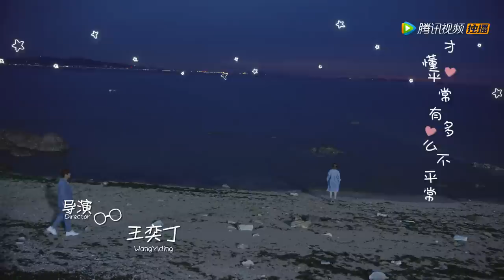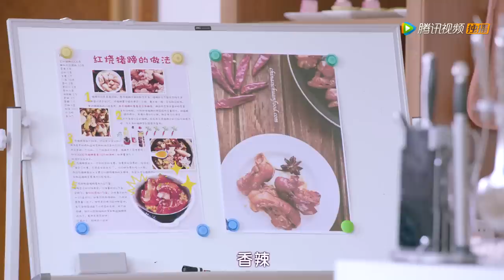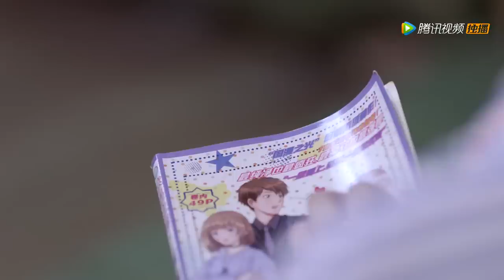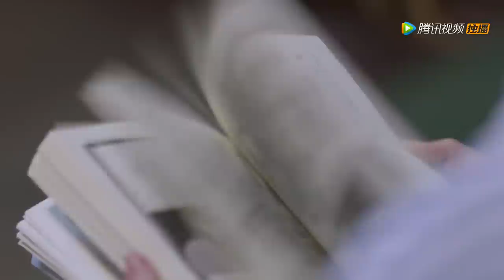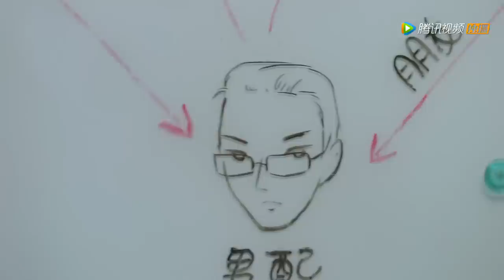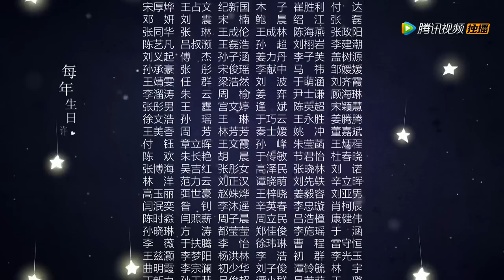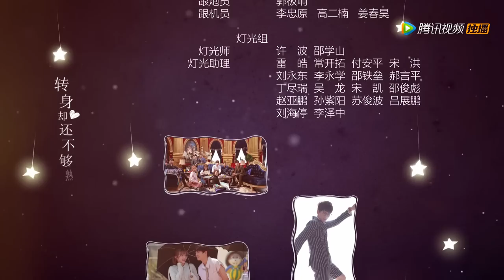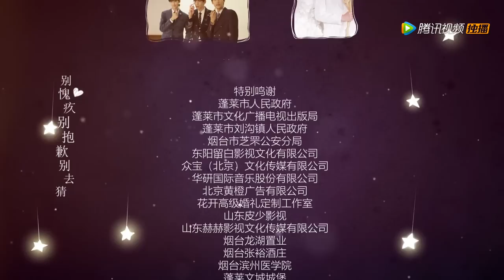ENG SUB《来到你的世界 Unexpected》EP11——主演：林柏宏，李浩菲，黄俊捷，黄一琳